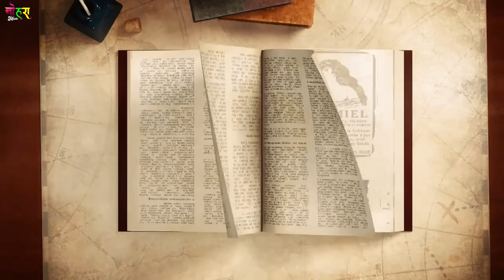दिल्ली वाली दिल मांगे जयपुर वाली की फिकर करू || Lokesh Kumar New Viral Song || Delhi Wali Dil Mange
❖Song :- Delhi Wali Dil Mange
❖Singer :- Lokesh Kumar
❖Artist :-  Sonu & Mahi Alwer
❖Label :- Nohara Music
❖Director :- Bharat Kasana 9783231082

◆Music Label & Copyrights :-  NOHARA MUSIC ENTERTAINMENT PRIVATE LIMITED
◆Contact Company (Person) :- Bharat Kasana